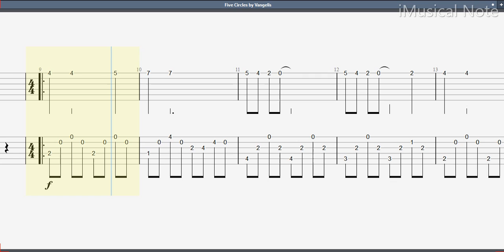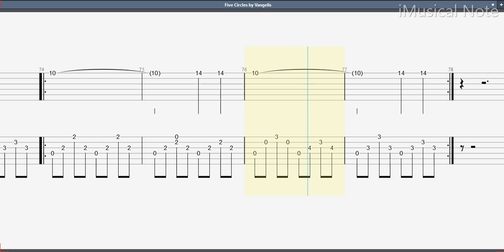Guitar TAB - Vangelis : Five Circles | Tutorial Sheet Lesson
Official :  - Evangelos Odysseas Papathanassiou